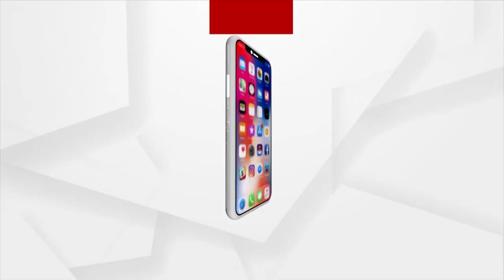Mortal Remains Of Martyr Odia Jawan To Reach His Hometown Bargarh Today